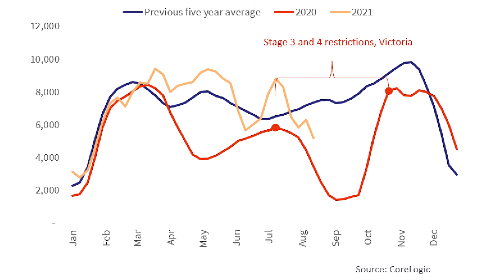Robert Eierweis presents Bayside Weekly video of 26th August 2021